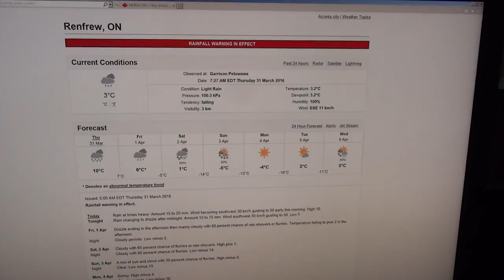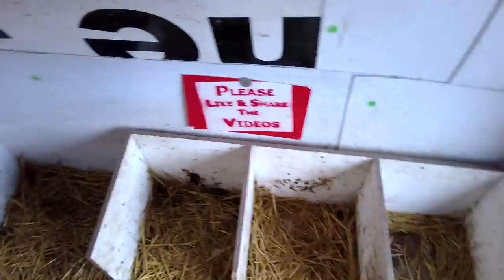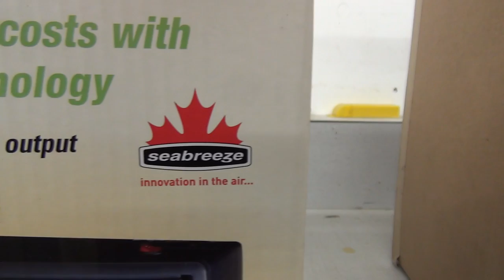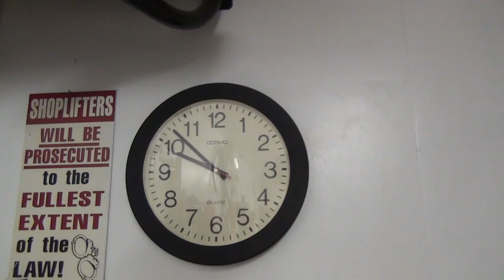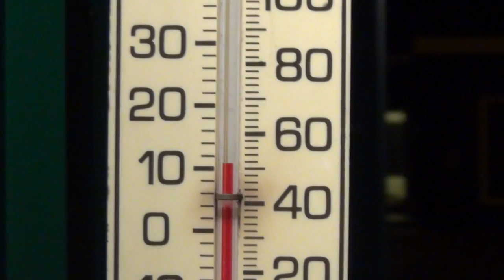Seabreeze Best Electric Heater Company #86 Winter Duck Adventure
Three really cold winter nights coming this weekend, really cold nights.

Turned out the micro USB plug broke on one pair of my Pivotheads and I can’t get the video footage off the glasses now, so the episode is short today.

I guess now I’m going to have to get off my butt and finally get those 4 pairs of Pivotheads up and running that the company sent to me, my fault I lost the footage I shouldn’t have been using them anymore.

Seabreeze “Made in Canada Electric Heaters” the best customer service I’ve ever got from a company ever, can’t say enough good about there products and now I speechless on their 5 star customer service.

Or Get a limited edition official “50 Ducks In A Hot Tub” T-shirt today

Or

1,100m/h battery packs X 2
64 gig SD Memory Card

Pivothead Durango1080p HD video glasses for true Point of View recording
Sony HDR-CX440

Kodak 10 Megapixels 720p Easy Share Camera M1033HD

13:59